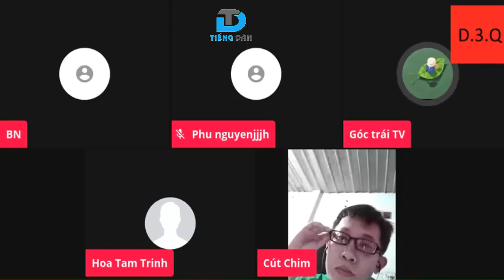CCCĐ chống phá đất nước rồi bỏ xác xứ người [BN]